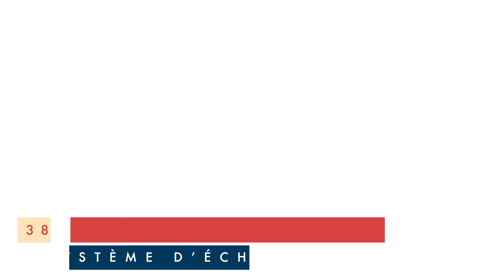PACK 5 N°37/38/39/40 FERRARI LAFERRARI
Plus qu'une super voiture de sport, la LaFerrari est une supercar étonnante aux performances sensationnelles.
La version définitive Ferrari de la LaFerrari a été conçue pour être la production la plus rapide de tous les temps. Son moteur hybride innovant compte plus de 900 chevaux, ce qui est le moteur le plus puissant au monde, avec la technologie SREC (Système de récupération de l'énergie cinétique), en anglais KERS (Kinetic Energy Recovery System) capable de récupérer la puissance et les performances de l'énergie cinétique de la voiture. À l'intérieur de sa monocoque élégante, composée de quatre fibres de carbone différentes, l'ergonomie de la F1 se mêle au confort luxueux pour offrir l'une des expériences de conduite les plus exaltantes jamais réalisées.
Spécifications
Échelle : 1/8
Longueur : 60cm
Largeur : 26cm
Hauteur : 14cm
Carrosserie : Métal moulé sous pression
Détails : Ingénierie Plastique ABS
Nombre de pièces : plus de 500
Caractéristiques
Peinture distinctive Rosso Corsa
Portes papillon électroniques télécommandées
Allumage des phares et des feux de freinage
Moteur Ferrari hybride V12 fidèlement reproduit
Appuyez sur un bouton pour entendre le moteur rugir et faire sonner le klaxon
Ouverture du capot avant et arrière
Volant opérationnel
Aileron arrière déployable